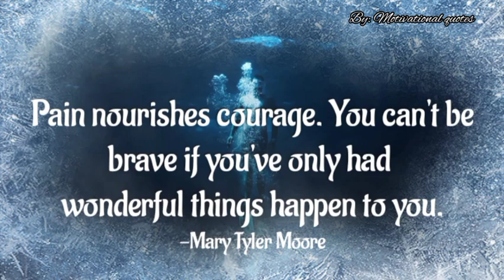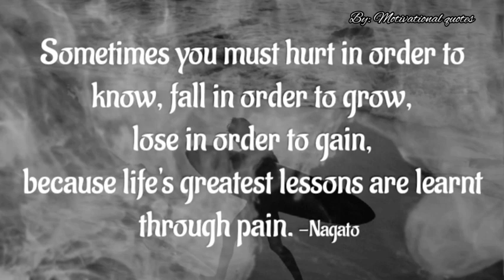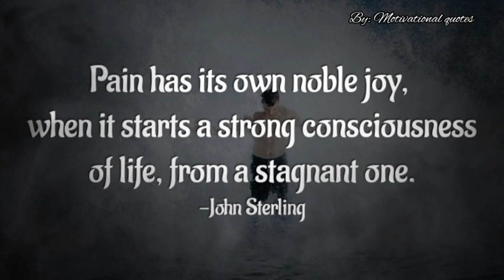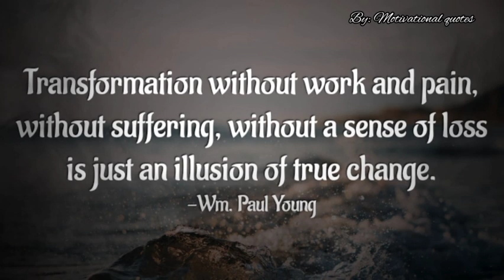PAIN QUOTES TO GIVE YOU COURAGE AND STRENGTH...👍💪